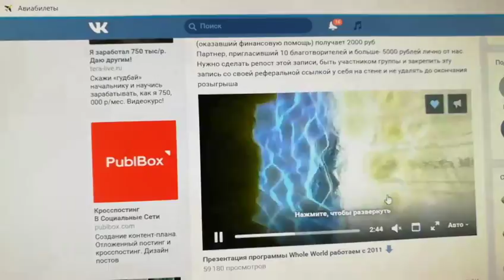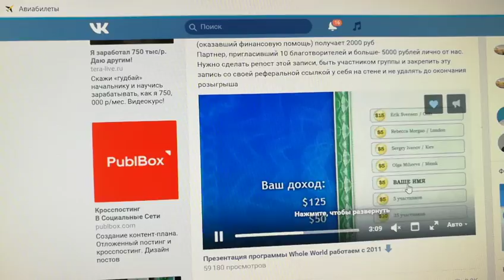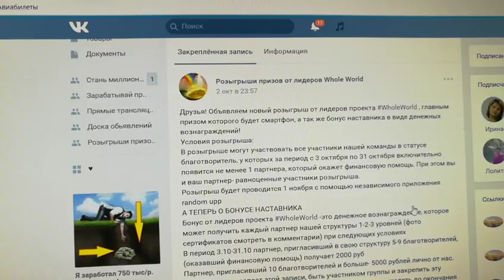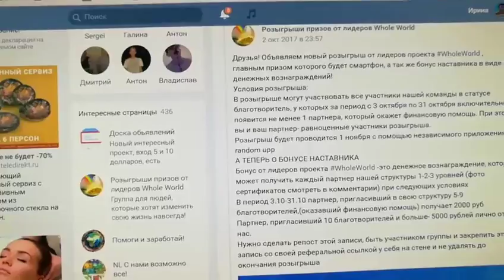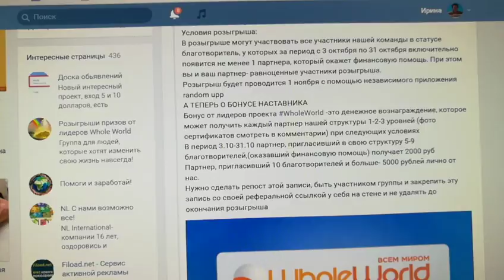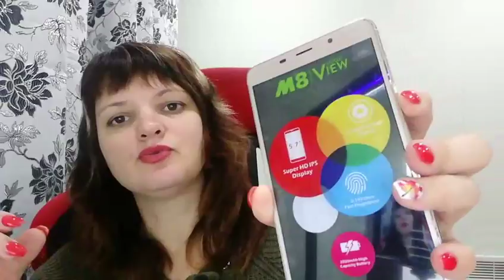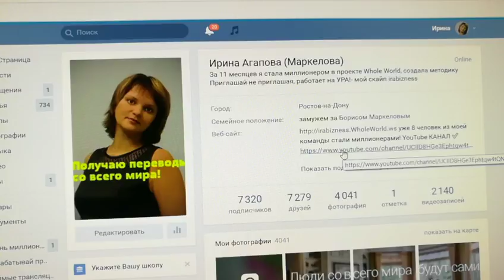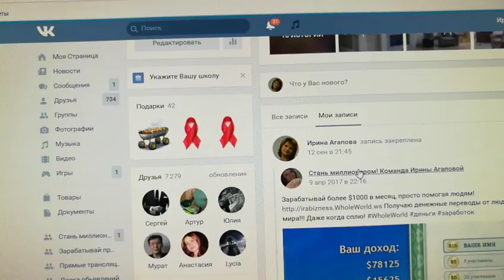Второй розыгрыш смартфона и денег, успевай! Стрим вк